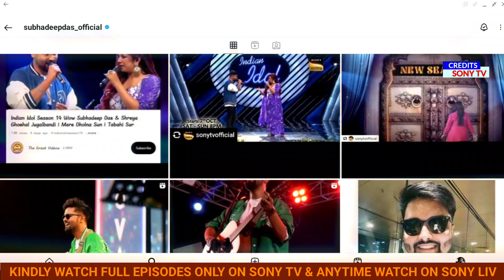OMG ! Shubhadeep Das को indian idol season 14 में ये भी करना पड़ा | Indian Idol 2023 | New Promo